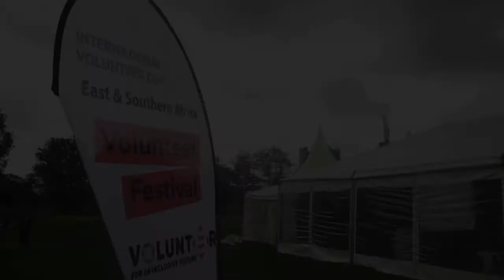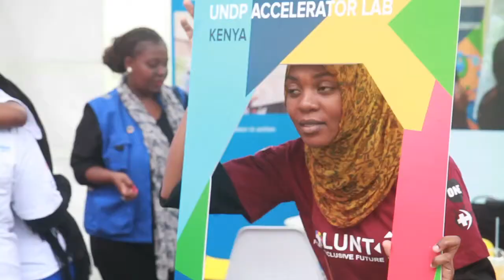ONE International Volunteer Day highlights, 2020